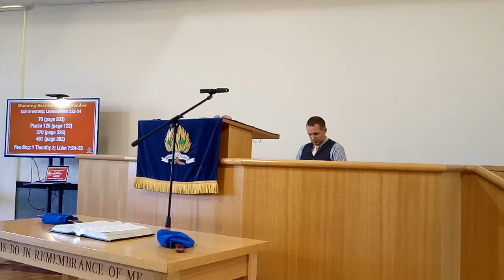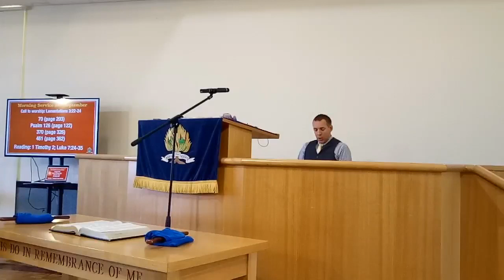24th September 2024 AM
Luke 7:32  They are like unto children sitting in the marketplace, and calling one to another, and saying, We have piped unto you, and ye have not danced; we have mourned to you, and ye have not wept.

Unreasonable and perverse sinners
1. The effect of sin on the nature of man
2. The necessity of the operation of the Spirit in the heart